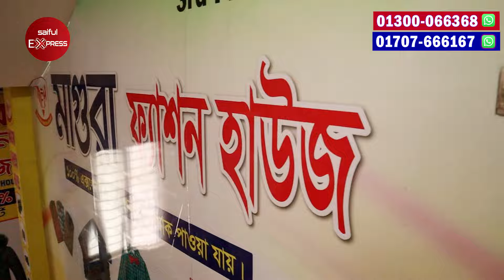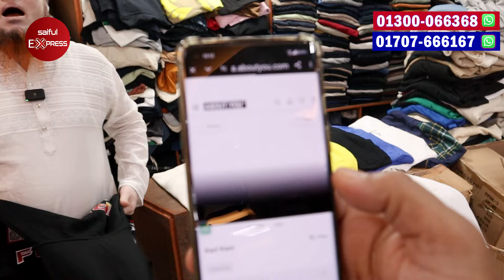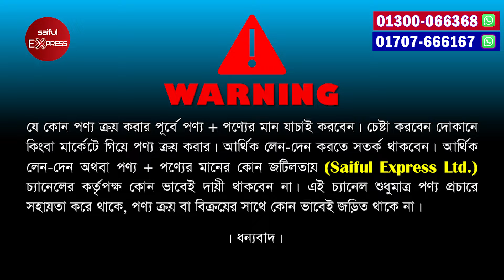বরফের দেশের জামা কাপড়/জুতা | 12 মাস পাবেন | Winter Overcoat/Jacket/Sweater/Snow Boots Price In BD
Winter Jacket Wholesale Market | Minus Jacket Price In Bangladesh | minus jacket price in bangladesh, minus jacket in bangladesh, minus jacket price in bangladesh and, minus jacket price in bangladesh

ঠিকানা: মাগুরা ফ্যাশন হাউজ
উত্তরা ১২ নম্বর সেক্টর, খালপাড় চৌরাস্তা বড় মসজিদের অপজিটে, রাকিব কমপ্লেক্সের লিফটের ২ নম্বর।